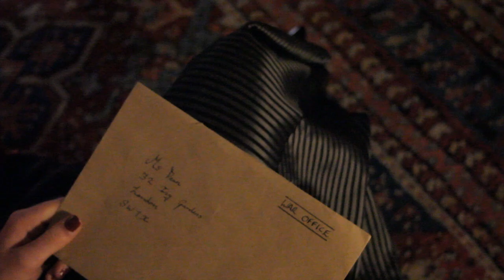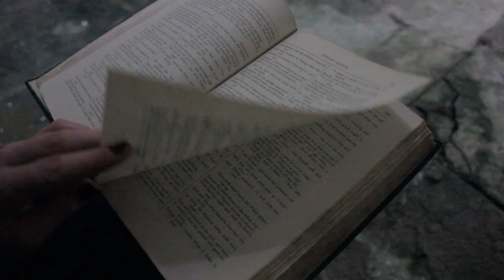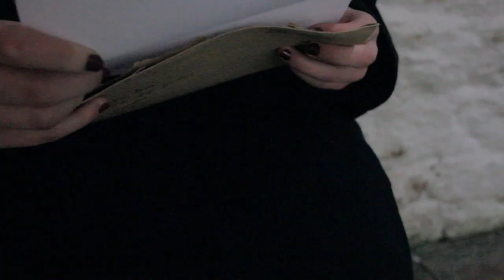A Moment In Time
This short film piece was written, filmed and directed by myself early last year (2012)
A big thank you to all who were involved in Lighting and also to the Staff of Castle Coole House, A state owned property run by those who were kind enough to let me film on location.
Inspired by the feelings of love and loss, likewise those of longing and entrapment I give you;
Turn it up loud, turn the lights down and Enjoy.